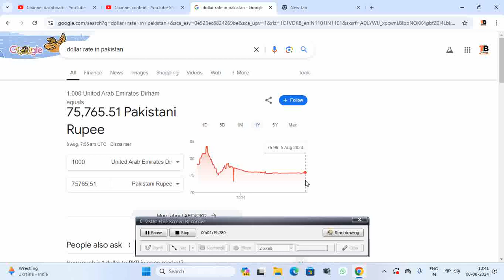दुबई का रूपया पाकिस्तान में कितना रूपया होता है जानों, UAE exchange rate today in Pakistan 2024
dosto mera naam pankaj bhatt or ap dek rhi ho technicalbhattji.